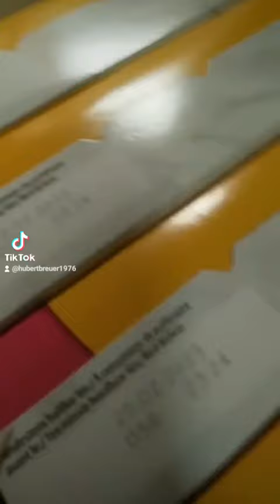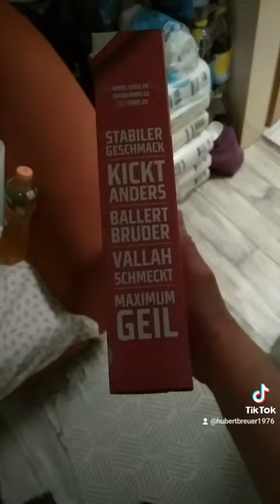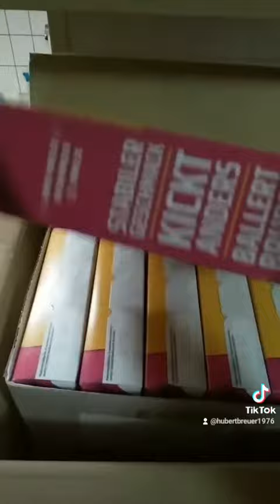4BRO Reelz Bubble Gum Mix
4BRO Bubble Gum Mix